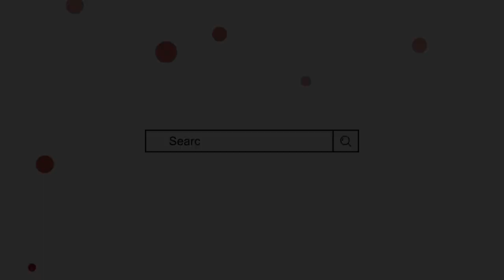Aruba Name Meaning In Urdu | Arooba Naam ka Matlab | Mufti Sadaqat Official | Aruba & Uruba Name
Arooba Name Meaning In Urdu
Arooba Naam ka Matlab
Arooba Naam ke mayne
Aruba Name Meaning In Urdu
Aruba Naam ke mayne
Aruba Naam ka Matlab
arooba name meaning
Urooba Name Meaning
Ladkiyon ke islami naam
Mufti Sadaqat Official
Mufti sadakat
عروبہ کے معنی
عروبہ نام کا مطلب